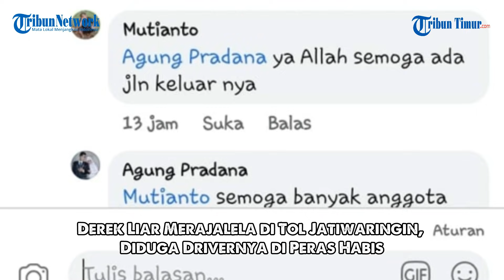Mobil Derek Liar Merajalela di Tol Jatiwaringin, Diduga Peras Driver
Derek Liar Merajalela di Tol Jatiwaringin, Diduga Drivernya di Peras Habis

(TRIBUN-TIMUR.COM)